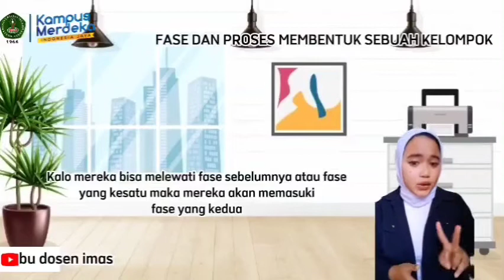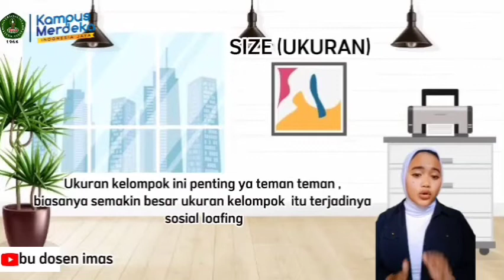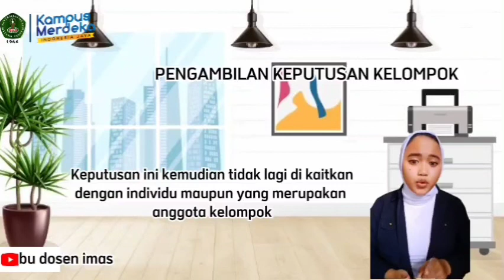APAKAH ITU DASAR PRILAKU KELOMPOK?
PENGANTAR MANAJEMEN